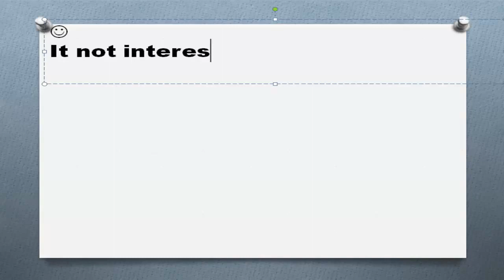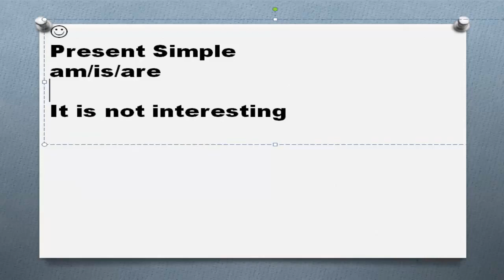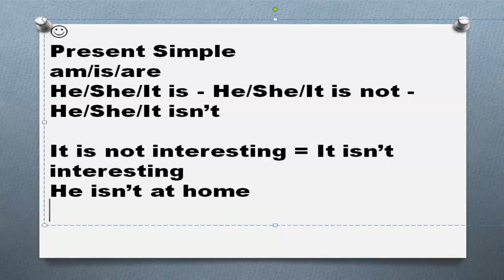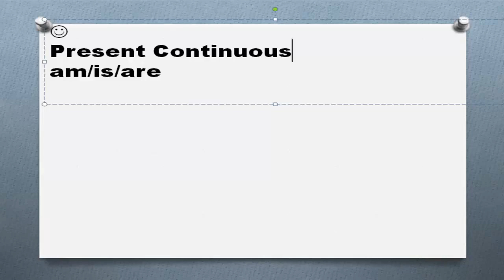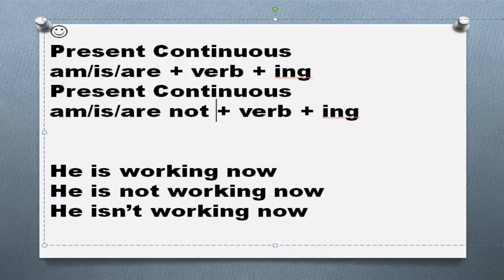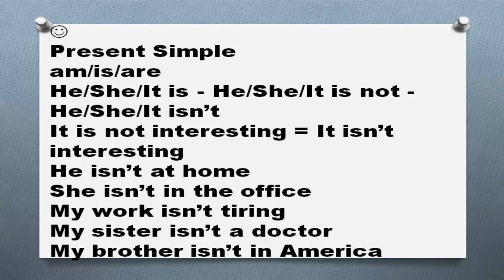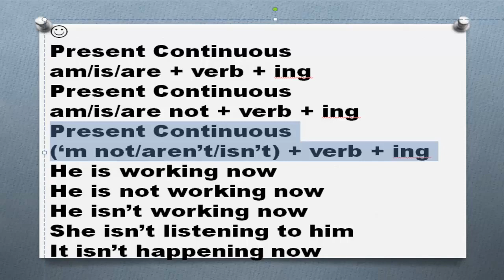100 английских конструкций Часть 53 isn’t is not в английском языке примеры предложений